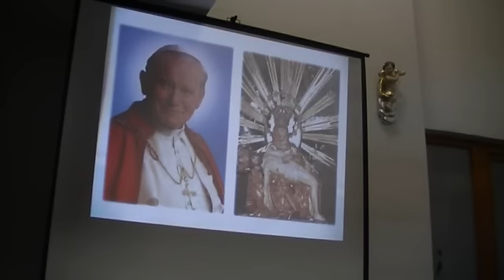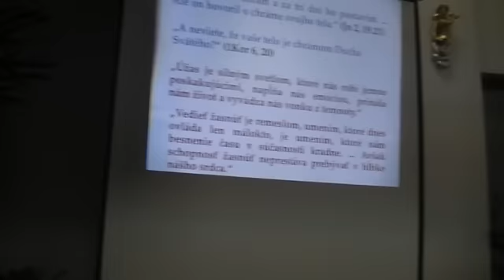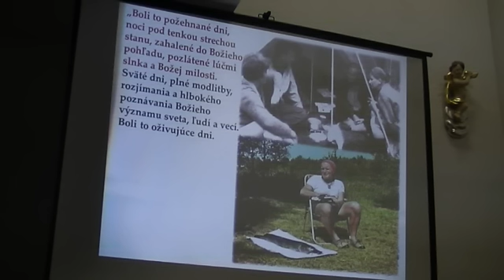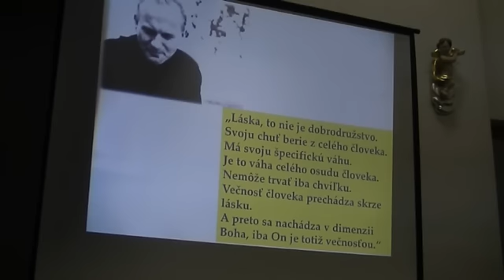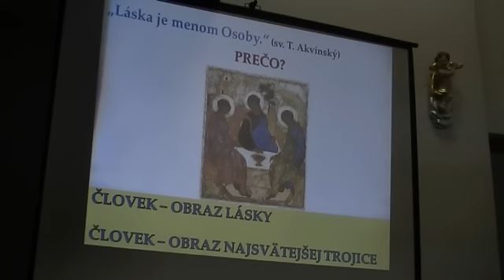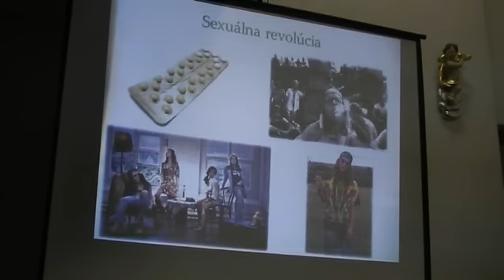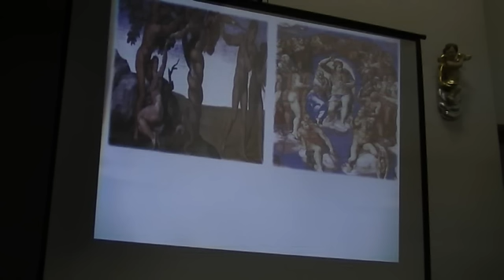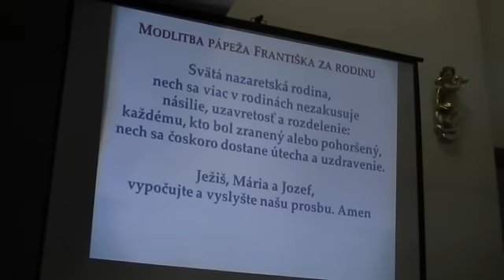Teológia Tela od Jána Pavla II. (úvod do katechéz)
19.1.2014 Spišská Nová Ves